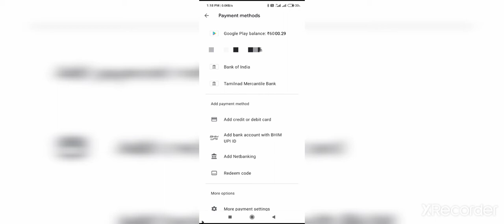24kGoldn - mood ❤️ ( Freefire Highlights )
love From my ❤️
 Tags Ignore 🖐️ Ненужные теги: xxxtentacion, empire, rap, bad vibes forever / empire, hip hop & rap, xxx, look at me, lil pump, music, bad vibes forever, sad, sad!, juice wrld, members only, hope, music video, 2017, hip-hop, the, ski mask the slump god, エックスエックスエックステンタシオン, revenge, ?, llj, jmp, hip hop, jocelyn flores, wishing well, ski mask, tentacion, икстентасион, xxxtentacion tribute, pop, lil wayne, live, wifisfuneral, official, rip, jahseh onfroy, yung bratz, 2019, trap, jahseh, jesus honcho - infatuated (official music video), emotional rap, yung bratz xxxtentaction, elevator, yung bratz xxxtentacion, elevator xxxtentacion, yung bratz lyrics, xxxtentacion songs, infatuated, xxxtentacion yung bratz, yung bratz artist, arms around you song, arms around you, sway lee, arms around you tribute, rap music, pop music, proudcatowner, xxx tentacion, hip hop music, armaroundyou, armsaroundyou, yung bratz rap, yung bratz song, elevator audio only, yung bratz audio only, yung bratz new song, lilpump, swaelee, maluma, pump, xxxtentacion original, miami, новая песня, альбом, новый альбом, cover, клип, плагиат, rauf faik я люблю тебя, rauf faik альбом, рауф и фаик плагиат, украли песню, кавер, рауф и фаик детство, rapper, murder, cbs 4 news evening, infinite militia, rauf faik, рауф и фаик, rauf & faik - детство, детство, рауф фаик, rauf faik из за тебя, байт, xxxtentacion live, concert, rolling loud, 88rising, tour, denzel c..., save me (audio), eminem rip donald trump, eminem diss donald trump, втренде, новый клип, украли у тентасьона, тентасьон, rauf faik плагиат альбома, сбайтили, show, rauf faik плагиат xxxtentacion, оригинал, детство пародия, детство плагиат, xxxtentacion - save me (audio), xxxtentacion leaks, naruto amv, naruto vs sasuke, naruto, amv, save me, xxxtentacion - save me (lxry remix), 1 hour, 1hour, loop, xxxtentacion - save me, lil peep, hand, react to xxxtentacion death, react to xxxtentacion, rappers react, xxxtentacion killed, react to xxxtentacion dead, club, helping, pompano, cinema, hour, one, joey bada$$, the remedy for a broken heart, heart, broken, ジョーイ・バッドアス, infinity (888), legend's never die, legends never die, インフィニティ (888), for, remedy, download, mp3, listen, seamless, video, replay, beats, beat, long, xxxtentacion dead, rip xxxtentacion, tyga, xxxtentaicon fight, xxxtentacion leak, xxxtentacion leaked, 6ix9ine, justin bieber, 6ix9ine xxxtentacion trollz, 6ix9ine xxxtentacion, 6ix9ine trollz, xxxtentacion unreleased, xxxtentacion 2020, ricch, roddy, roddy ricch, ieatpussy, the box, box, xxxtentacion alive, roddy ricch the box, xxxtentacion roddy ricch, trollz 6ix9ine, justin bieber la bomba, look at me bass boosted, look at me clean, look at me instrumental, look at me now, look at me juice wrld, look at me 1 hour, look at me carrie underwood, look at me now clean, look at me now chris brown, look at me i put a face on wow, look at me now lyrics, sauce!, sauce, onfroy, xxxtentacion if was back, members only vol 4, xxxtentacion look at me, look at me xxtxtentacion official lyrics, xxxtentacion bmw i8, xxxtentacion bmw, ihaterappers, lore, song, soundcloud, new, lit, dont cry lil wayne, don't cry, xxtenations, dont cry, lil wayne don't cry, fire, hot, реакция на смерть xxxtentacion, official audio, xxxtentacion - look at me! (audio), hanging, звезды о xxxtentacion, гибель xxxtentacion, r&b, xxxtentacion - everybody dies in their nightmares (audio), everybody dies in their nightmares (audio), lil wayne 2019, xxtentacion, xxtentacion - bad! (official music video), mumble, extended, xxxtentacion 17, xxxtentacion - xxtentacion - bad! (official music video), bad!, skins album, skins, bad, xxxtentacion ?, hope xxxtentacion, nle choppa, dababy, blueface, don't cry lil wayne, flex, emo, xxxtentacion hope, chill, emotional, riot, official video, yung dagger dick, moonlight official video, moonlight xxxtentacion, xxxtentacion moonlight, репэр, батл, рэп-культура, канье уэст, убийство, xxx moonlight, xxxtentacles, bad vibes, young dagger dick, jah, moonlight, make out hill, makeouthill, xxxtentcion, the main idea, official music video, рэперы, фейс, bvf, спорткар, разбойное нападение, ограбление, long live jah, jocelyn flores (audio), xxxtentacion - look at me! / riot (official video), look at me! / riot